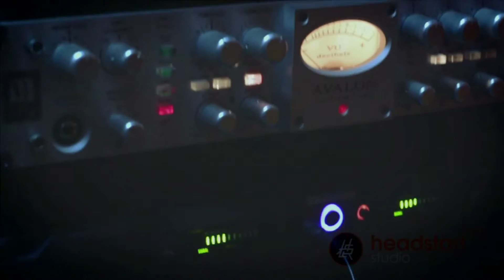Beto Di Ghetto - Dias De Bairro (Video)